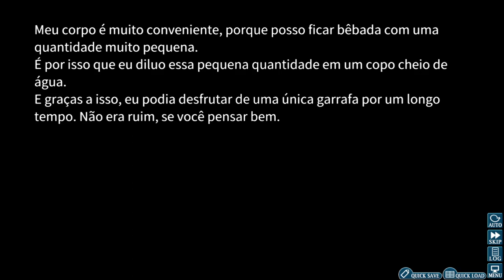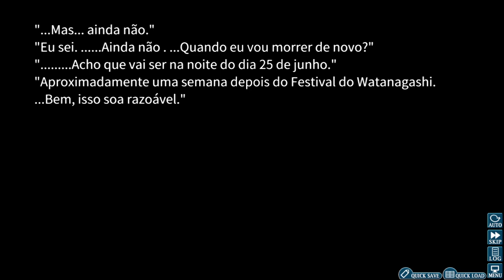Higurashi no Naku Koro Ni Kai - Tsumihoroboshi-hen - Dicas 5 - PT BR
00:00 = Meu Vinho Predileto

Higurashi When They Cry - Tsumihoroboshi-hen (Atonement Chapter)
~A Primeira Queda~

- Arco de resposta para Onikakushi-hen

"   - Capítulo de Expiação -
Como está indo sua investigação em busca da verdade?
A próxima tragédia está pronta para você. Aprecie.
Esta é uma história cômica com um embate trágico no fim.
A dificuldade é zero.
Você pode simlpesmente apreciar a disputa de performance entre os pierrôs."

Gameplay sem comentários e jogado totalmente no auto-mode, com intuíto de ajudar quem não pode ou não tem condições de jogar esse jogo. Não irei garantir que todo dia tenha vídeo, porém darei meu máximo para tentar trazer tudo dessa obra maravilhosa.